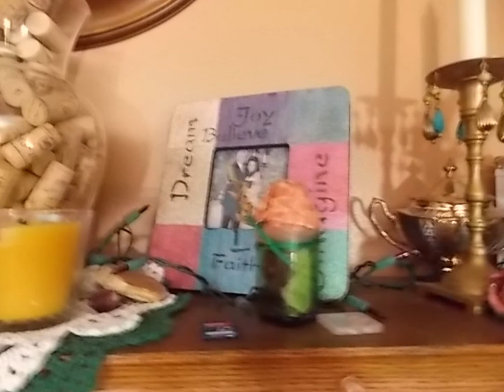My Living Room Tour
Welcome! Take a peek into my world...
Open Me!

Views, Likes and Comments Welcome!

***Original music is from my good friend DP who has given me his permission to use with my YouYube Videos.